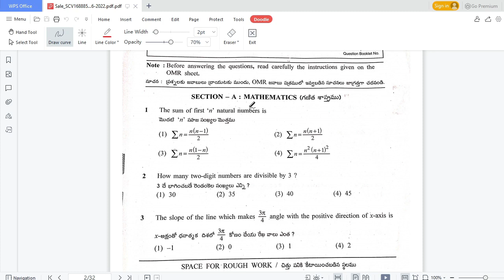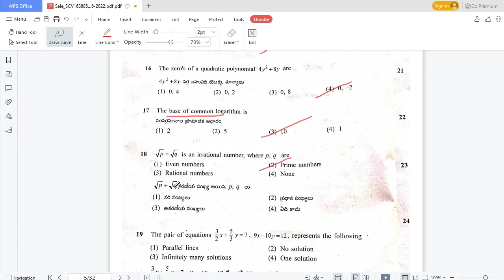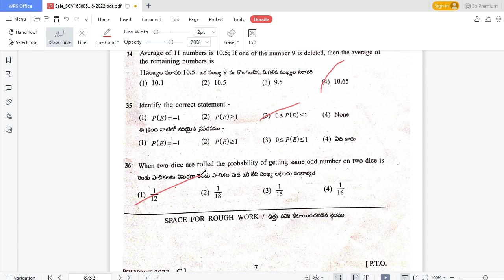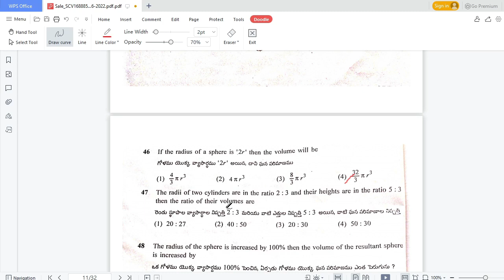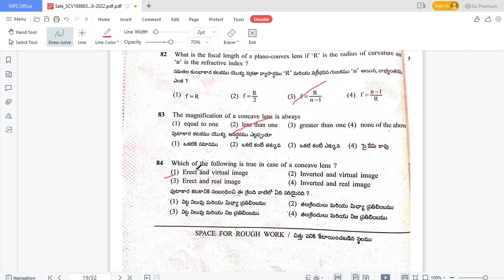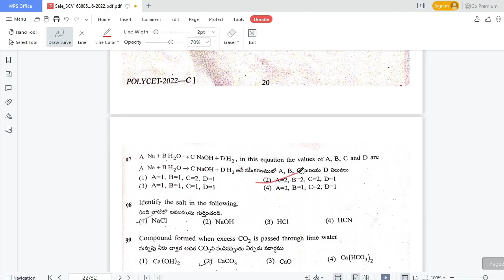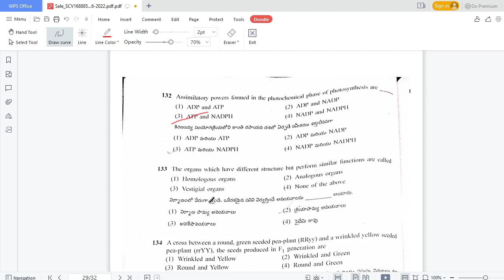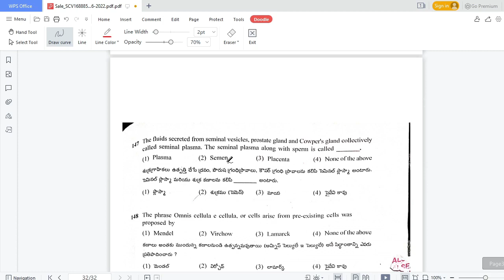TS Polycet 2022 key paper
TS Polycet 2022 key paper | Ts polycet 2022 key Maths, physics, chemistry and Biology bits